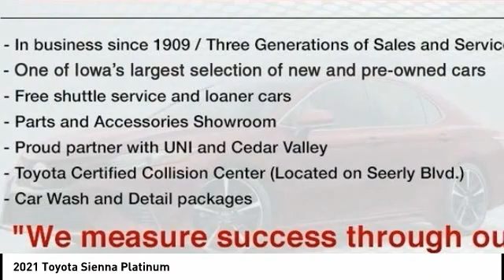2021 Toyota Sienna Cedar Falls IA TT33078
2021 Toyota Sienna Platinum

Don't miss this 2021 Toyota. Make a great choice today with this must-have 7 passenger. Learn more about this 7 passenger by contacting the dealership today and own it today.